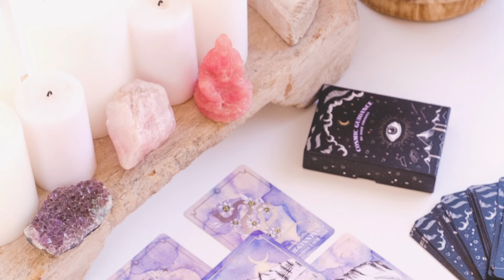Welcome to my Channel ✨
I am a cyclical living coach supporting women to connect to their cycle & intuition to create lives of ease, alignment & intention 💫 🙌

My intention for this space is to provide you with videos that inspire, uplift & educate you on all things cyclical & intuitive living.

Through my videos I will help you cultivate Connection to & clarity around your cycle, create romanticised rituals & routines & set up Cyclical structures & schedules so that you can honour your cycle while living your most full authentic life 🗓️ ☕️ ✨

If you are ready to live a more aligned, full life while healing your cycle make sure you subscribe, there are new videos every week so turn on the notification bell  so you never miss a thing 🔔